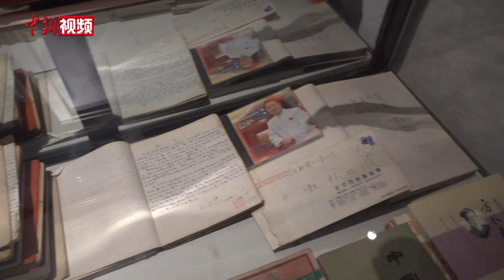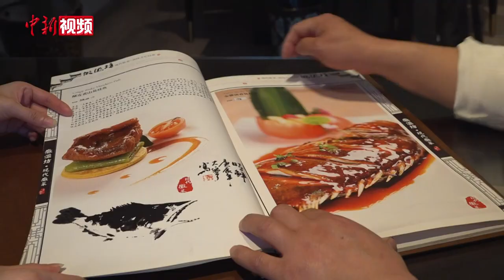“联名款”徽菜赋新意 文化在舌尖“口口相传”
发的片儿状皮肚、竹荪用金色的浓汤煨煮，接着海参、鹌鹑蛋在沸汤中“打个滚儿”，再拿80度的水给鲜鲍鱼“冲个澡”，“排队”备用。取锅倒入鸡浓汤，挨个儿进锅，加上熟鸡丝、熟猪肚和石耳在锅中烩制收汁，起锅装盘后用焯熟的菜心与枸杞加以点缀，五颜六色、浓香四溢。
日前，记者见到安徽省现代徽菜文化研究院首席研究员尹亲林时，他刚忙完当天的疫情防控志愿工作，随后便走入自己的工作室，潜心研究现代徽菜，并现场展示这道徽菜经典名菜李鸿章养生烩的制作工艺。